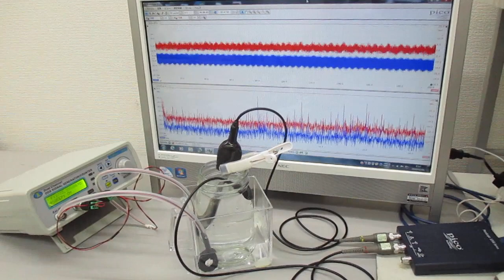超音波システム（音圧測定解析、発振制御） ultrasonic-labo